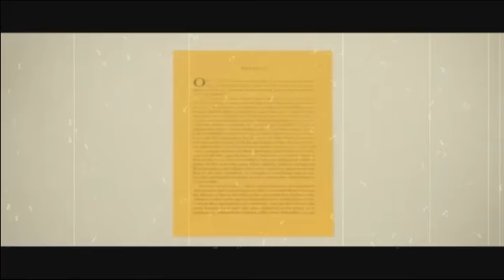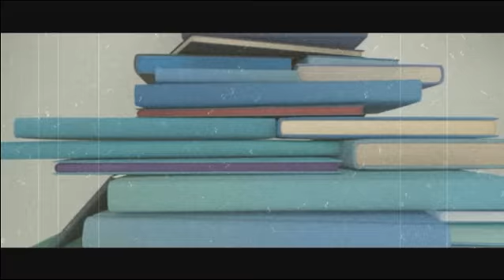Labios de tinta | Anton Chejov | Cuentos | Rafael Sánchez López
Programa transmitido el 28 de octubre del 2013 por radiotv.mx
Comentan Pita Escalona, Fernando Acevedo y Rafael Sánchez.